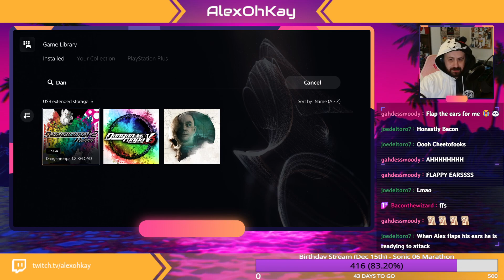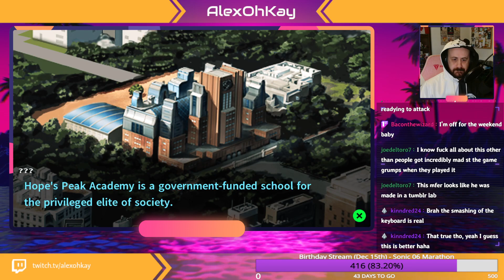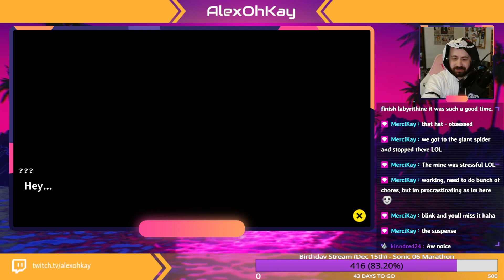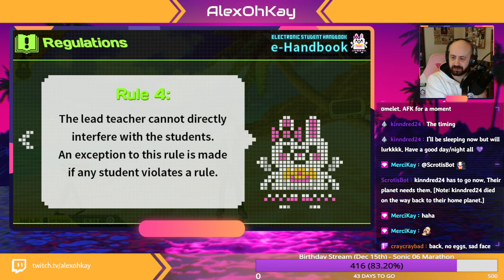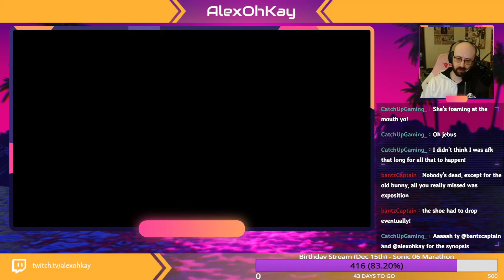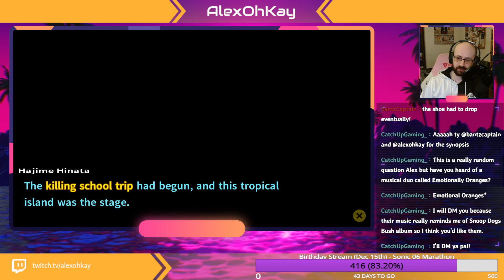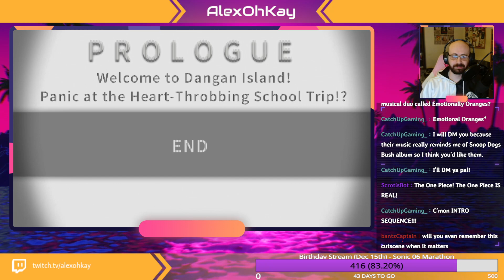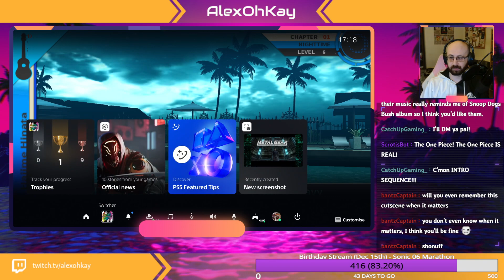New Students. New Victims. Danganronpa 2 - [PS4] Part 1